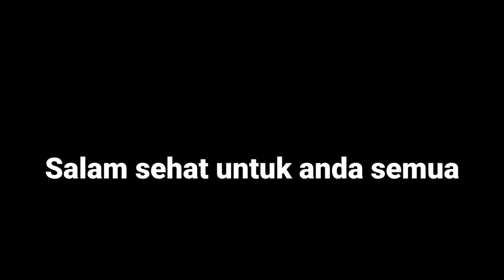Rokok Punel Nyenil Bikin Ngakak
Dihipnotis rokok rasanya punel nyenil bikin ngakak.Bikin ngakak punel nyenil rasanya rokok dihipnotis. Nyenil punel Bikin ngakak rokok rasanya dihipnotis.hipnotis hipnotislucu hipnotishalus ngakak . Sealamat menyaksikan semoga sahabat semua terhibur. Salam sehat dan bahagia untuk anda semua